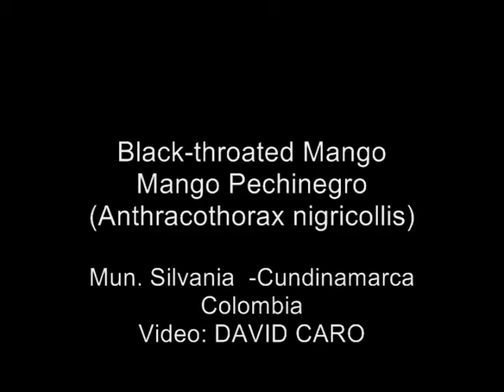Black-throated Mango (Anthracothorax nigricollis)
It is 10.2cm long and weighs 7.2g. The longish black bill is slightly decurved. The tail in both sexes has dark central feathers, the outer tail being wine-red tipped with black.

The male has glossy bright green upperparts. His throat and chest are matt black, bordered with blue-green. The flanks are bright green, and the black of the chest tapers onto the belly.

The female Black-throated Mango has bronze-green upperparts and white underparts with a black central stripe. Immature birds show some grey or buff feather tips on the head and wings, and have brown around the eyes.

The call of the Black-throated Mango is a high-pitched tsiuck, and the song is a buzzing hsl-hsl-hsl-hsl-hsl-hsl-hsl.

This species is very similar to the closely related Green-breasted Mango. Although the male Black-throated Mango has more extensive black on the underparts, this and other plumage differences are not always easy to confirm in the field because the birds appear all-black. The females of the two species can be almost inseparable, although the Black-throated lacks the more extensively coppery upperpart of its relative.

[edit] Distribution and ecology
It breeds from Panama south to northeasterm Bolivia, southern Brazil and northern Argentina. It is also common on both Trinidad and Tobago. It is a local or seasonal migrant, with some birds moving up to 1000 miles, although its movements are not well understood.

This small bird inhabits open country, gardens and cultivation. Though it will adapt to human activity, it seems less of a generalist than for example the Gilded Hummingbird (Hylocharis chrysura) or the Sapphire-spangled Emerald (Amazilia lactea)[1].

The food of this species is nectar, often taken from the flowers of large trees. This hummingbird is also notably insectivorous, often hovering in open areas to catch flying insects. It appears to be somewhat picky regarding favorite foodplants and often does not visit ornamental plants popular with many other hummingbirds, such as Erythrina speciosa or Stifftia chrysantha; certain ornamental Bignoniaceae like Fountain Tree (Spathodea campanulata) seem more to this bird's liking[1]. While feeding, it has been observed to dominate over a Glittering-bellied Emerald (Chlorostilbon lucidus) and to be displaced by a Gilded Hummingbird, both considerably smaller species[1].

The Black-throated Mango's breeding season lasts almost year-round in most of its range. It builds a tiny cup nest on a high, thin, and usually bare branch[2]. For this it uses fluff like seed down, cladding the outside with lichen. Nests are maybe 35-40 mm wide and 25-30 mm tall on the outside and some 25 mm wide and 10-15 mm deep inside. The two all-white eggs measure c.15 by 9.5 mm. They are incubated by the female for 16 or 17 days, and fledging takes another 24.[3]